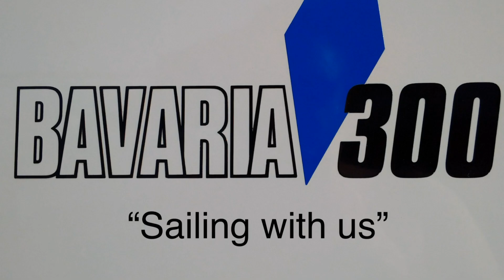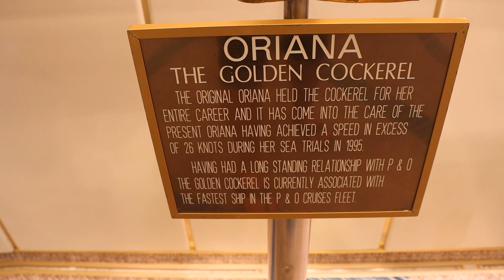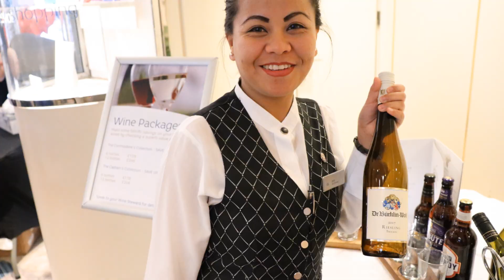Crossing Biscay the easy way, P&O cruise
Falklands Task Force forty years on biscay storm